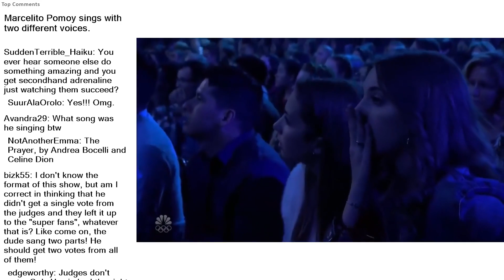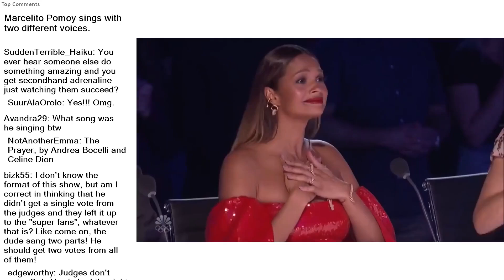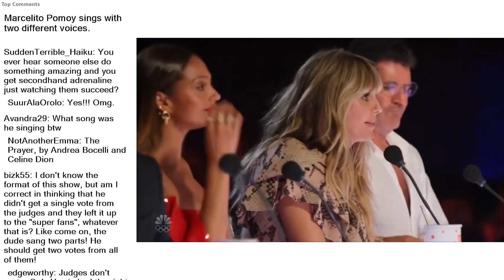Top Reddit Video - TOP TALENT: Marcelito Pomoy sings with two different voices.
r/toptalent-A community about the world's most talented 🏆

Marcelito Pomoy sings with two different voices.